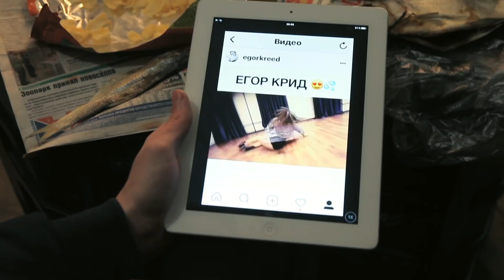КРИД ОЦЕНИЛ ЕЁ [Красавица и Чудовище] (Выпуск 128)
Привет друзья!!! Вы на канале Красавица и Чудовище.
Сериал о российской действительности).
У нас много юморных видео, смешных вставок, и огромная куча прикольных скетчей.
Выпуски выходят 2 раза в неделю,